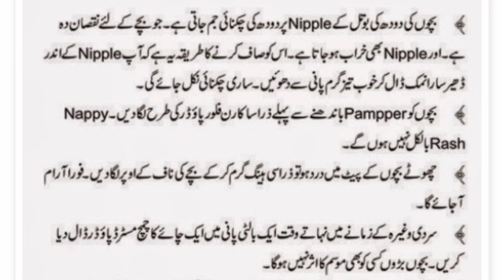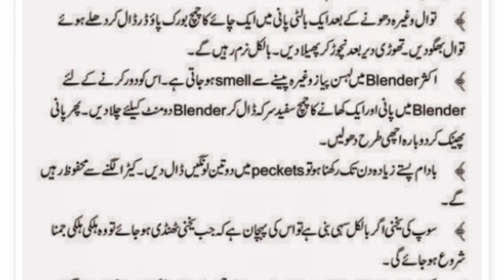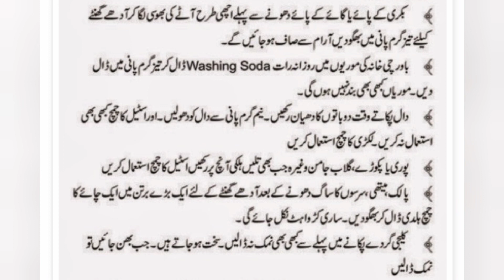Urdu Totkay, Bemarian or desi totkay, desi ilaj, totkay hi totkay , tips and tricks, totka in urdu,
Hadis, duaa, daily hades, remidies, totka, desi ilaj, urdu Quotes, achi baten, sunehri baten,